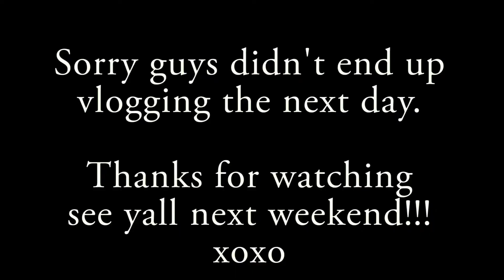JOE BUYS A CAR & UNEXPECTED ER VISIT!!!| SABRINACHRISTINE | 2017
In Today's vlog Joe buys a car!! we celebrate buy eating at our favorite Vegan spot called Healthy Junk. Then  all of a sudden i end up in the ER.

IN LOVING MEMORY OF MY BEAUTIFUL GRANDMA
BEATRICE EDWINA DOMINGUEZ
APRIL 6, 1949- JANUARY 27, 2017

- Add Sabrina on Snapchat: sabrinachristin
-Add Joey on Snapchat: zombiebowtiie

About Sabrina & Joey.

Sabrina & Joey met online went on one date and the rest is history! We have been together for almost 6 years, & recently celebrated our 2 year wedding anniversary. We are a normal couple trying to make a better life for ourselves, Working hard and living life to the fullest. We may not have it all together, but together we have it all!